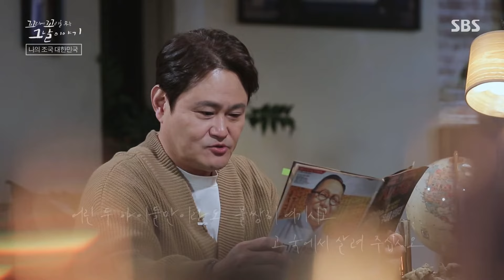[꼬리에 꼬리를 무는 그날 이야기 EP.17] 문충일 씨 가족의 난민 인정, 그리고 53년 만에 눈물로 밟은 고국 땅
꼬리에 꼬리를 무는 그날 이야기에서는 무시무시한 쿤사 정권 속 문충일 씨의 마약 왕국 탈출 이야기를 전한다.